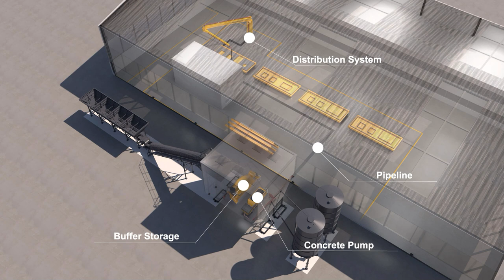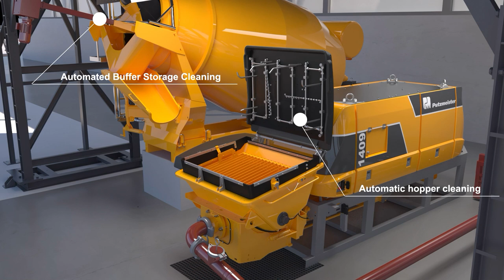Putzmeister: Production of Walls and Floors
This video explains how the use of a stationary concrete pump with a buffer storage under a concrete batching plant together with a stationary placing boom with a reach of max. 16m helps to fill moulds in a precast factory very fast and efficient.